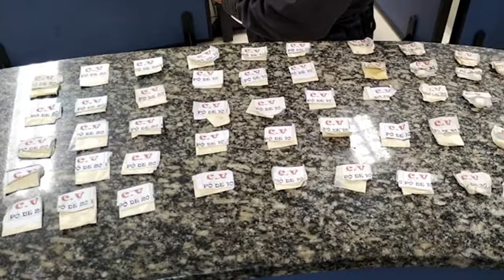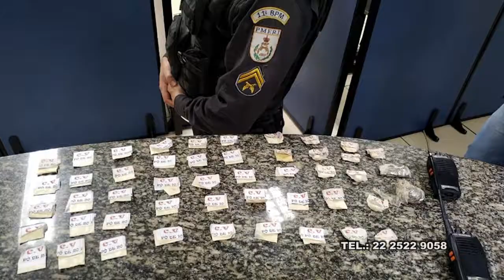SOLDADINHO DO TRÁFICO CAPTURADO POR POLICIAIS NO JARDINLÂNDIA N FRIBURGO 13 09 19